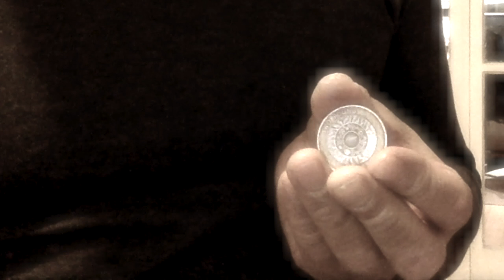TRANSITION - A TRANSPARENT MAGIC EFFECT - £1 COIN TO CLEAR COIN AND BACK! -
Just another coin effect to add to the Transparent Revolution Coin series.